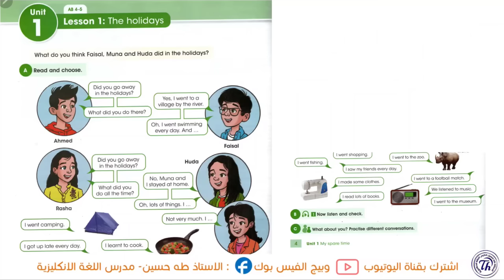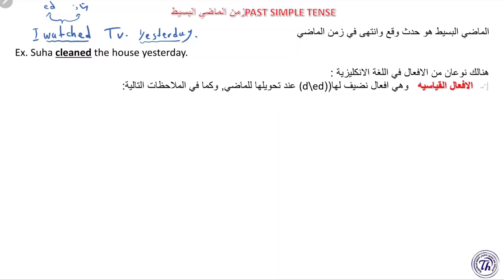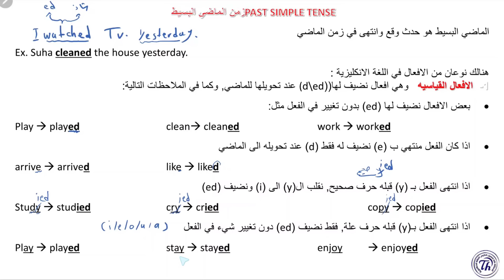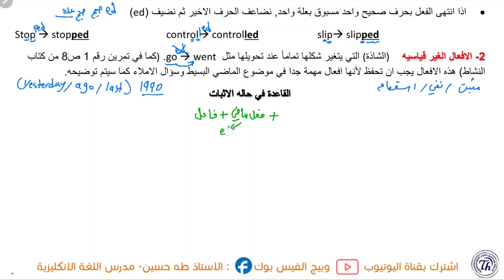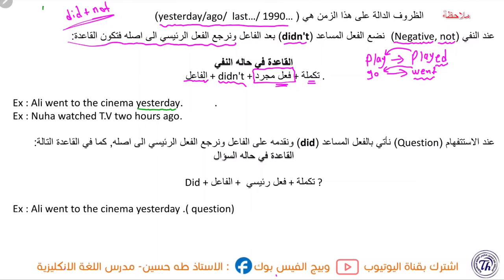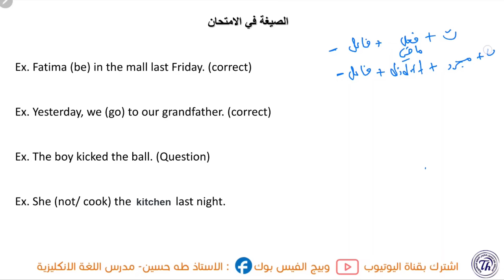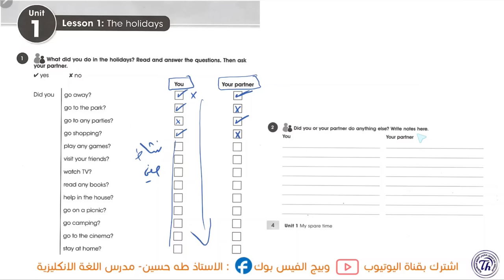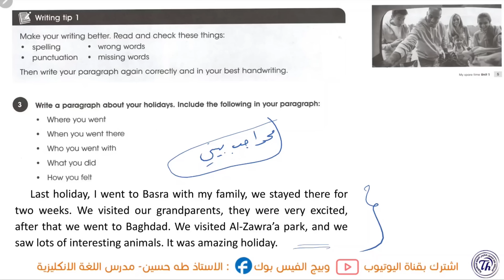انكليزي الاول متوسط المنهج الجديد/ اليونت الاول الدرس الاول/ العطل (الماضي البسيط)/ الاستاذ طه حسين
شرح اليونت الاول/ الدرس الاول/ العطل/ الماضي البسيط/ الاول متوسط المنهج الجديد  متوسط متوسط + حل كتاب النشاط+  نماذج امثلة وصيغ اسئلة  للموضوع/ الاستاذ طه حسين.